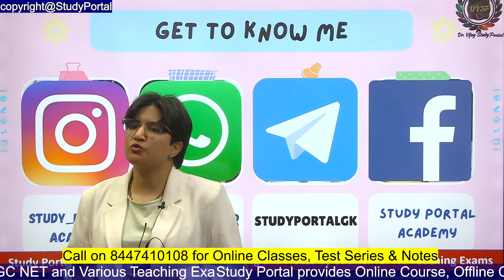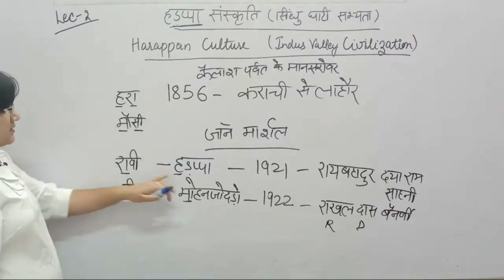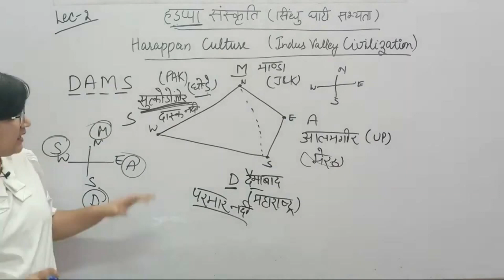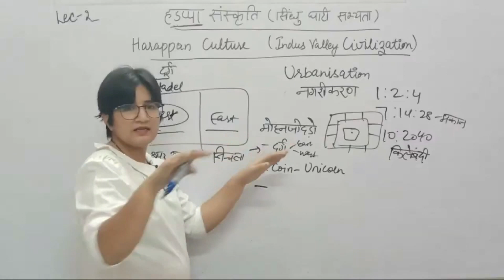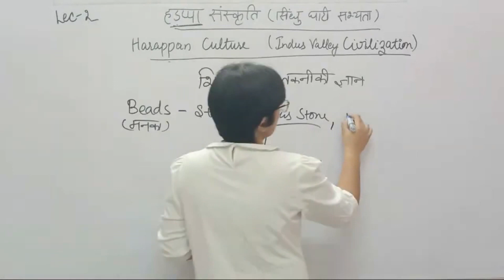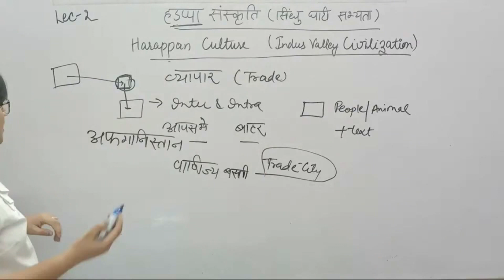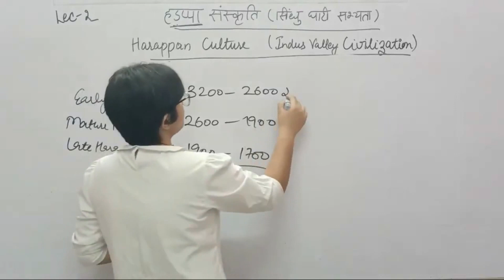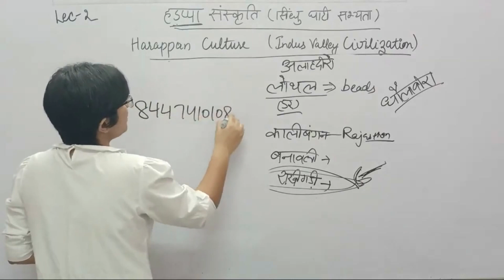Ancient History Class 02 - हड़प्पा और सिंधु घाटी सभ्यता - Harappan and Indus Valley Civilization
Our Services:
Offline Batch